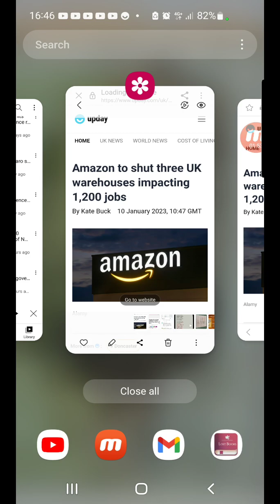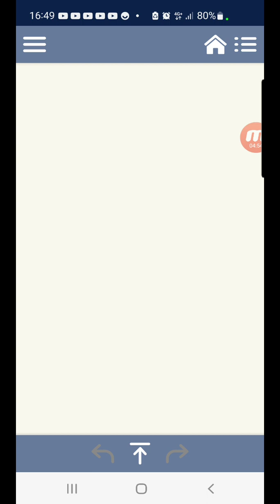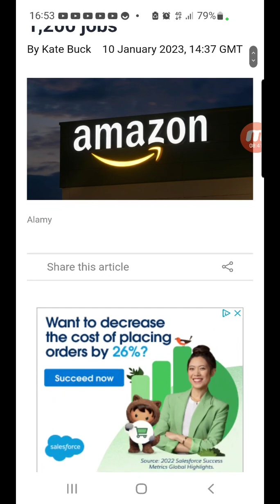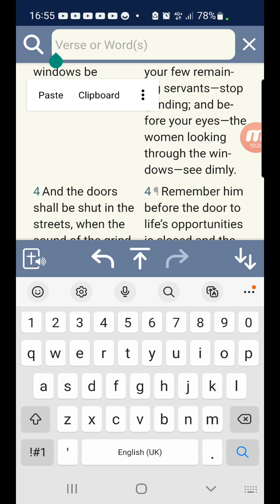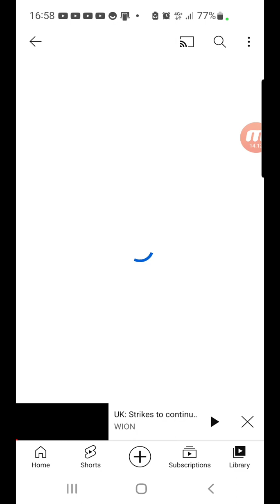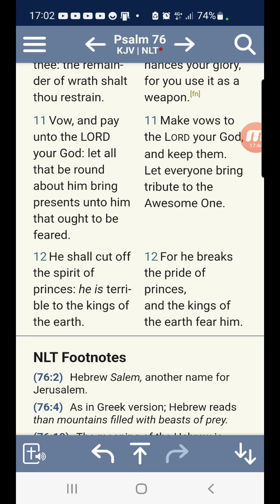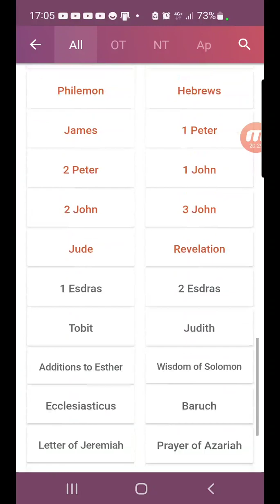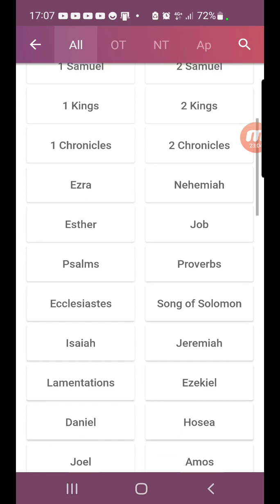Edom's rulership being destroyed little by little.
so-called
JUDAH. Negros
BENJAMIN. West Indians
LEVI. Haitians
SIMEON. Dominicans
ZEBULON. Guatemalans to
                                                 Panamanians
EPHRAIM. Puerto Ricans
MANASSEH. Cubans
GAD. North American
                                                 Indians
REUBEN. Seminole Indians
NAPTHALI. Argentinians to
                                                Chileans
ASHER. Columbians to
                                                Uruguayans
ISSACHAR. Mexicans